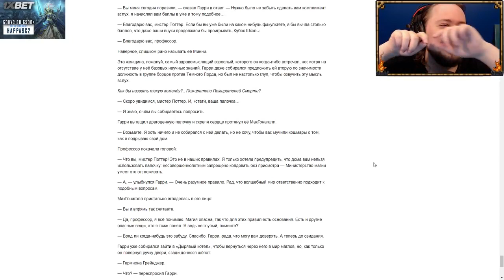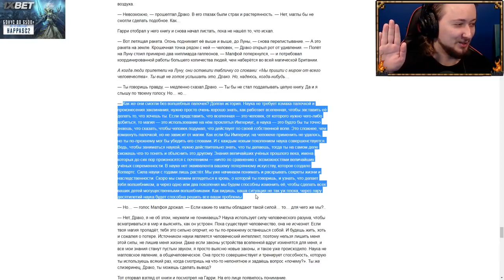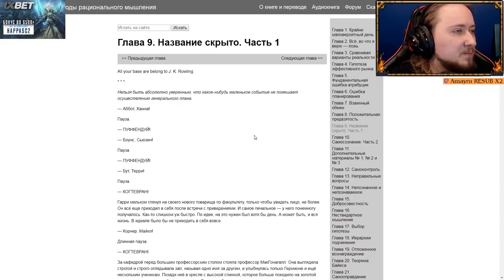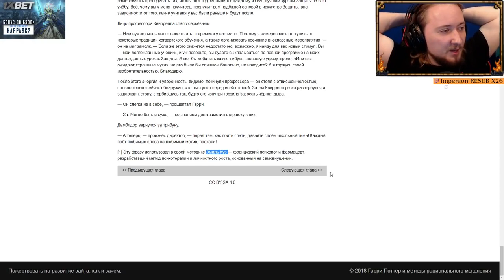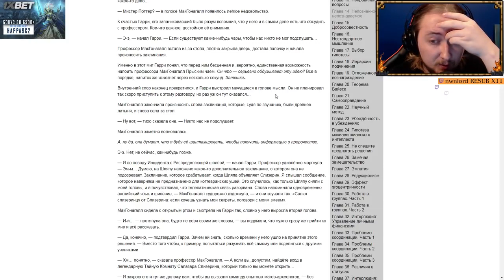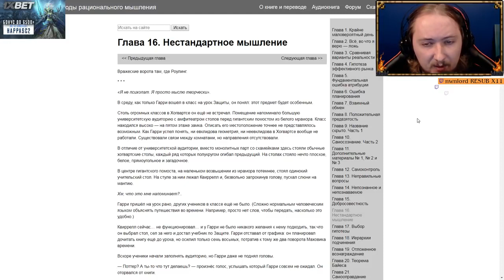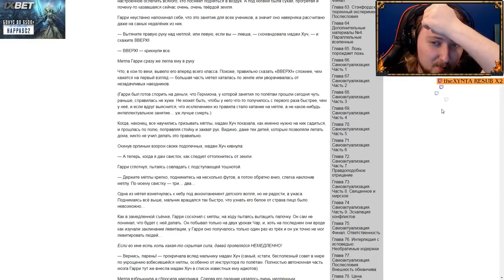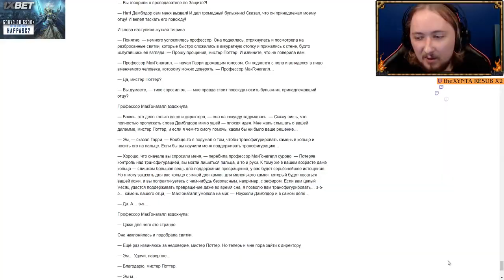Гарри Поттер и методы рационального мышления [2]